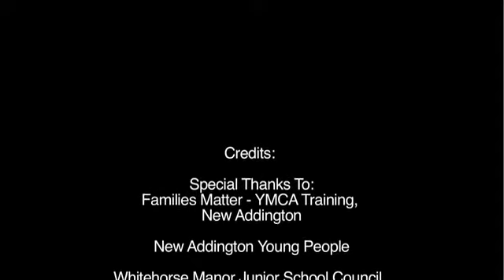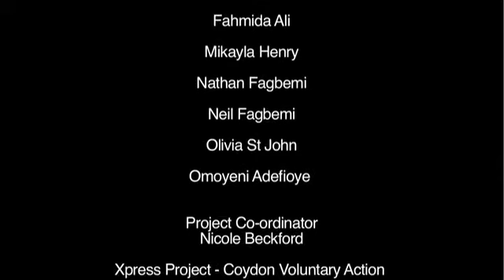Xpress Project - Promotional Videos and Croydon Voluntary Action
Croydon Voluntary Action working in conjunction with Promotional Videos ran a multimedia participation course to enable the Xpress group, aged 16 - 21, to explore the qualities professionals need to work effectivley with young people. The aim of this project was to empower young people to play a more proactive role in the reform, and ongoing development of the Children's Workforce in Croydon.

The production was scripted, directed and filmed by members of the Xpress project, under the guidance of PVA facilitators.

Xpress provide young people the opportunity to voice their opinions on issues that affect them and relate to the Children Workforce Development Program.

Promotional Videos deliver award winning programs for young people in film making designed to increase confidence, self esteem and to develop participants team working & communication skills. Promotional Videos run accredited film making programs for young people aged 7 - 25.